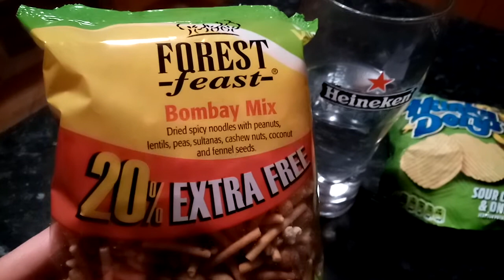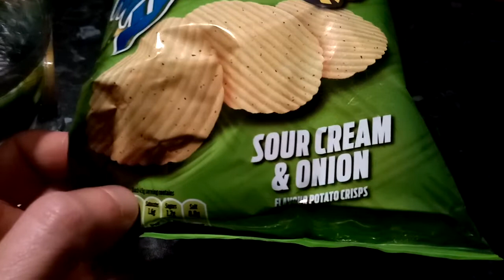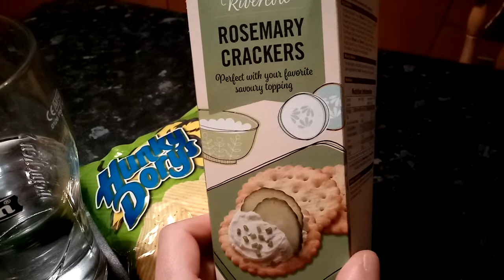Gli snack che usiamo qui!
Come vedete anche nelle piccole cose possiamo trovare delle differenze di gusto e di stile. Abituarsi a mangiare patatine con gusti molto originali e  cose un po' insolite, fa parte del viaggio all'estero. Se non li avete mai assaggiati certi sapori, fate i vostri esperimenti con mente aperta...almeno potrete dire la vostra a ragion veduta.
Inutile fare i puritani su certe cose, perche' o ve le portate dall'Italia o faticherete a trovarle, ma non vi preoccupate che le cose piu' importanti arrivano eccome.
Tra i gusti classici che non vi ho presentato qui ma che troverete ovunque ci sono anche "salt and vinegar" e "cheese and onion".
Spero di non avervi fatto passare l'appetito ahah!